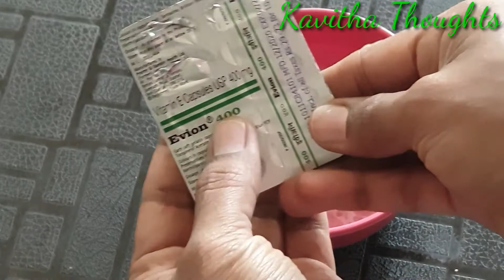Dr.మంతెన సత్యనారాయణ రాజు గారు చెప్పిన Tip / Onion Juice For Hair Regrowth/Premature Greying Of Hair.